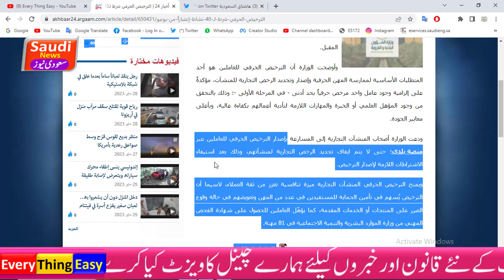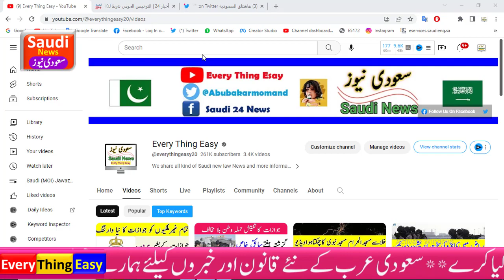Craft license start for 81 profession iqama as of June | Commercial establishments in saudi